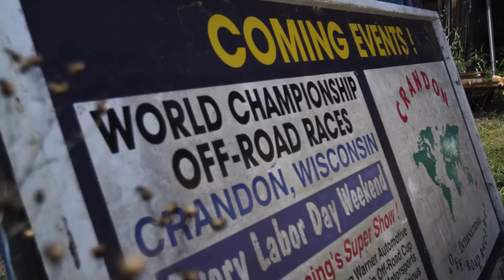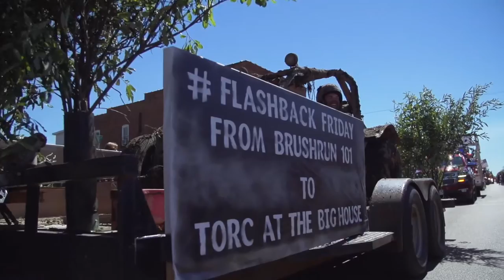Kyle LeDuc Crandon 2016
Here is our journey to Crandon 2016. The wheel choice of families, racers kids and adults, and also true badasses! Ultra wheels, thank you. Video shot, edited and created by Attain Media.